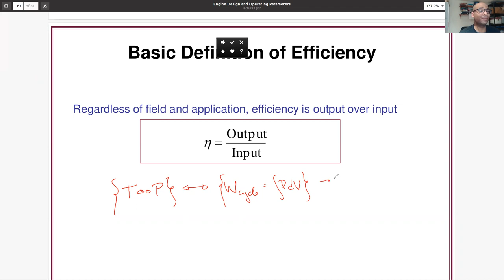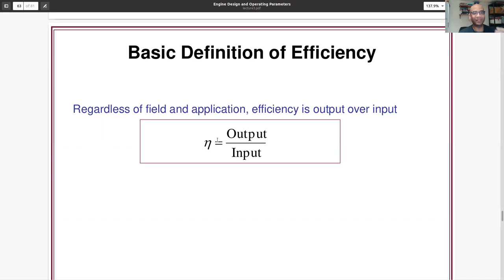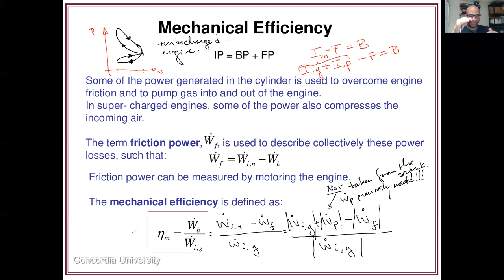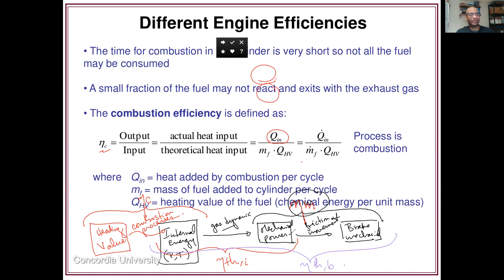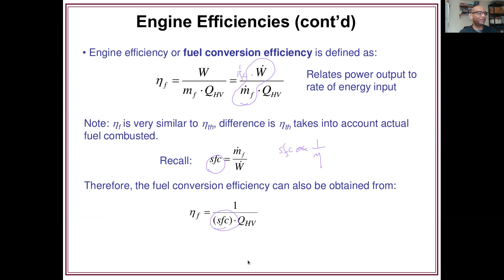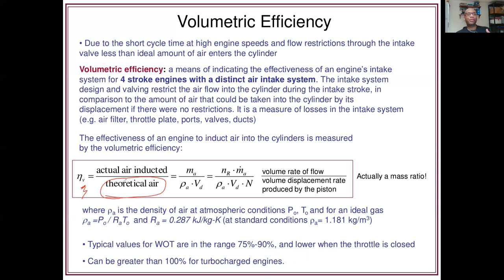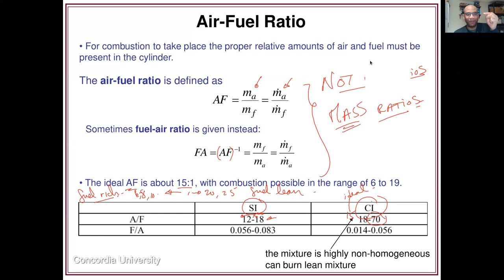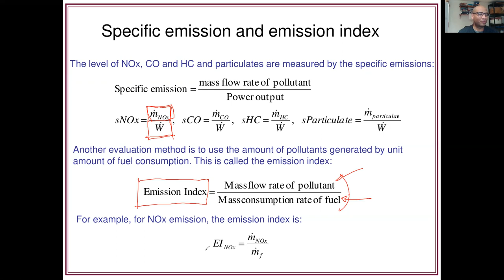Topic A5: Power, Torqu, MEP, Parameters